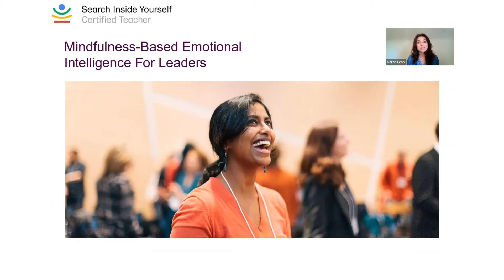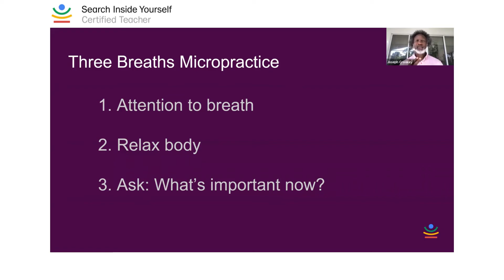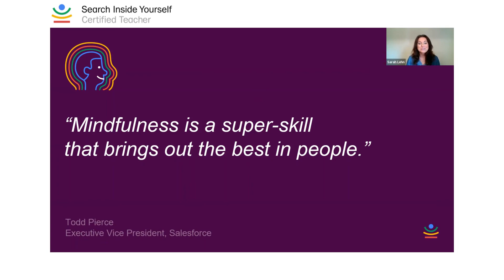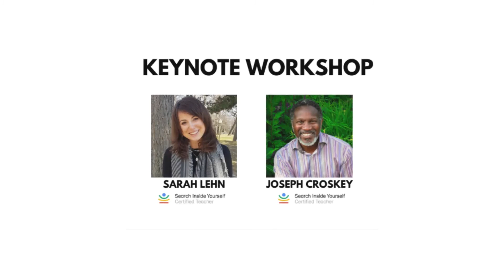Search Inside Yourself certified teachers Dr. Joseph Croskey and Sarah Lehn background business case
Learn to upskill for this VUCA 'post' pandemic environment. Participate in the Search Inside Yourself program with Sarah and Joseph to grow your skillset, enhance focus, productivity, leadership skills, resilience, and Happiness :)